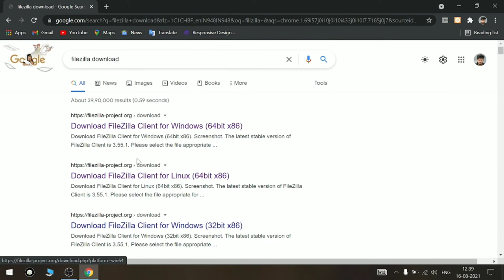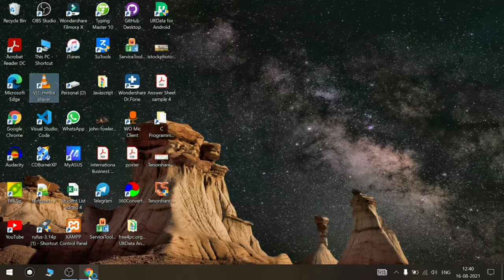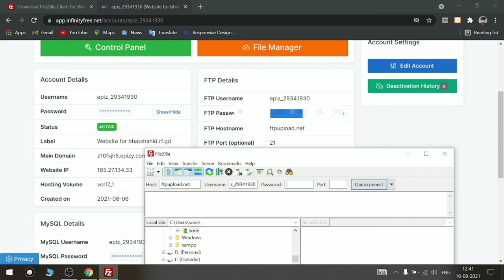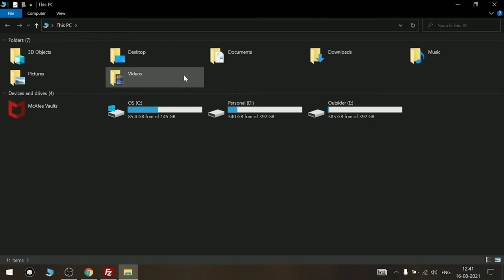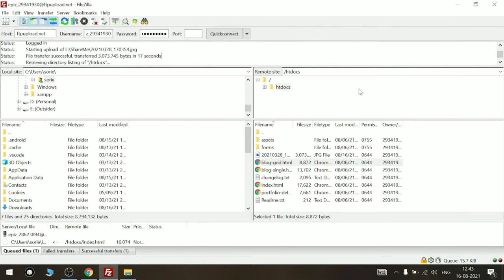Could Not Read Line From Socket Error Solved | INFINITY Free | Matchless Tech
MY Things For Video Making.
Tizum Mouse Pad for Laptop 9.4 X 7.9

Stookin 8 x12 FT Green Screen LEKERA

Blue Snowball iCE USB Mic for Recording and Streaming

Welcome to Matchless tech, your number one source for all Tech information. We're dedicated to providing you the very best of Tech knowledge, with an emphasis on HOW TO TUTORIALS.
Founded in 2020 by Bilal Ahmad Parray. MatchlessTech has come a long way from its beginnings in Kashmir. When Bilal Ahmad Parray first started out, his passion for Technology drove him to start his own YouTube channel.

We hope you enjoy our Relationship as much as we enjoy  it with  you.

Sincerely,

Bilal Ahmad Parray

Ignore.

could not read line from socket,
could not read line from socket error in infinity hosting,
 infinity error could not read line from socket,
 ftp error,
 ftp error could not read line from socket,
 file manager error,
 infinity file manager error,
 infinity file manager error could not read line from socket,
 hosting error file upload,
 infinity file manager connection error,
 could not read line from socket error solved,
 infinityfree filemanager not connecting,